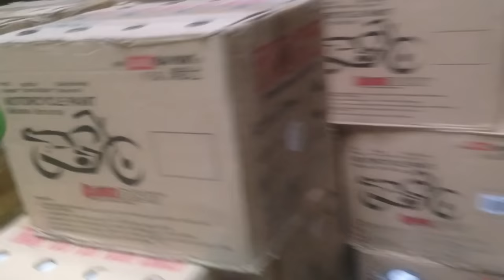GARA GARA SAMURAI PAINT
cocok buat pemilik motor kawasaki
hehehe
terimakasih